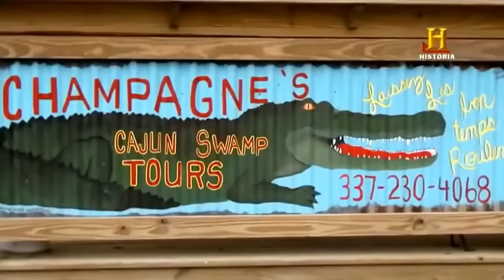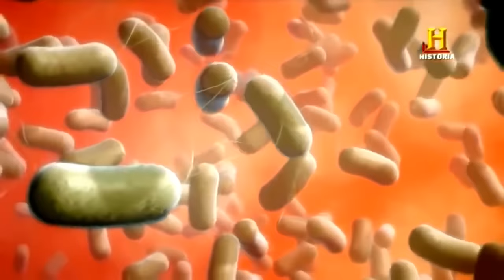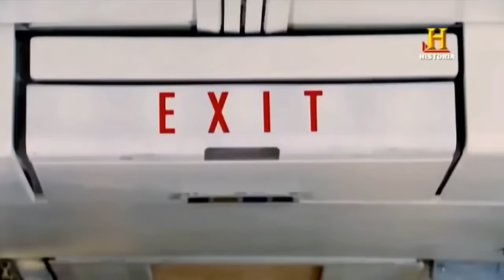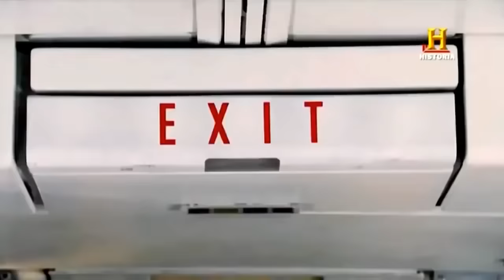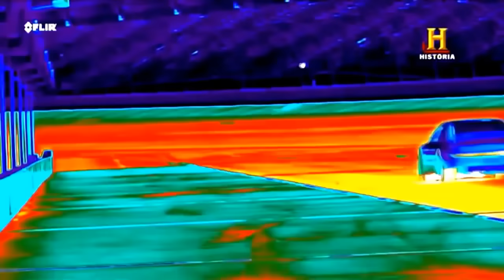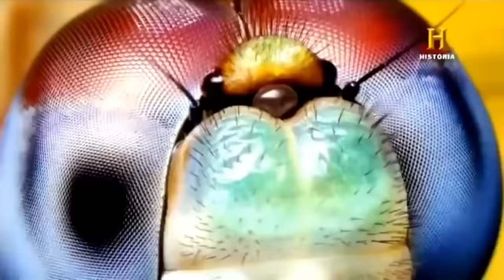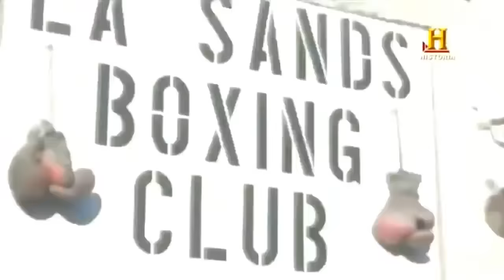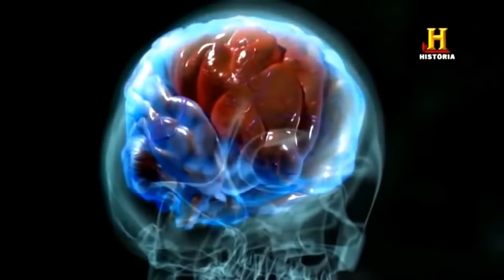¨LO QUE EL OJO NO VE¨ Documentales interesantes de History channel en español